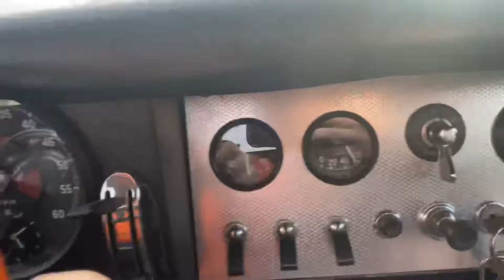1963 Jaguar XKE Roadster Driving Video 3